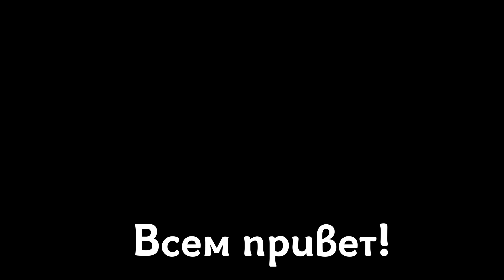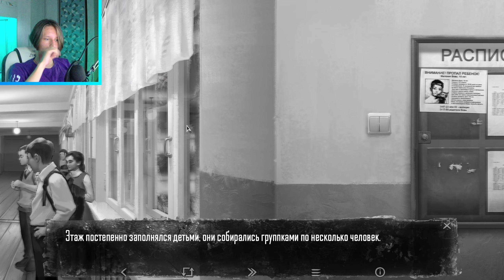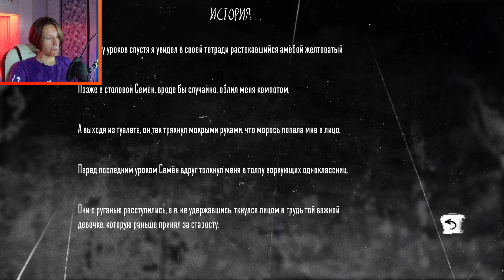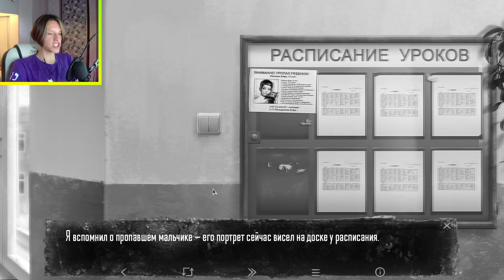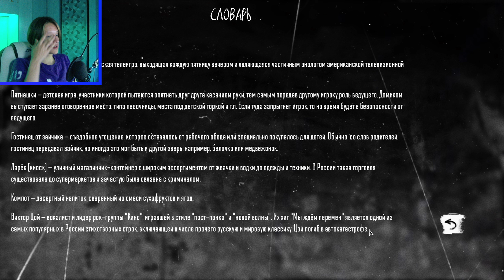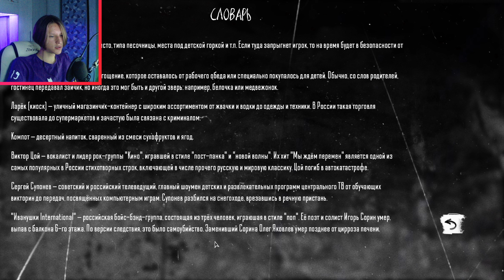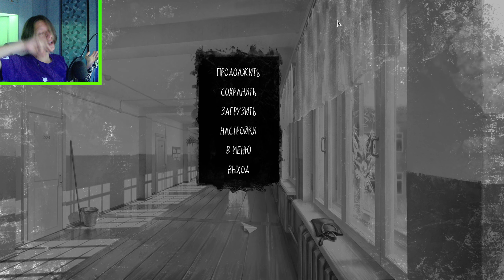Tiny Bunny(Зайчик) |4| Первый школьный день (\_/)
Всем привет с вами я VLAGER(Владжер) и большое спасибо за просмотр даново видео, если тебе понравилось видео то не забудь поставить лайк, а если не понравилось то не стесняйся поставить дизлайк я не обижусь)))), а если все же понравилось то можешь подписаться на мой канал, и если не хочешь пропустить новые видео то нажми на колокол. бафое спасибо:3
игра: Зайчик